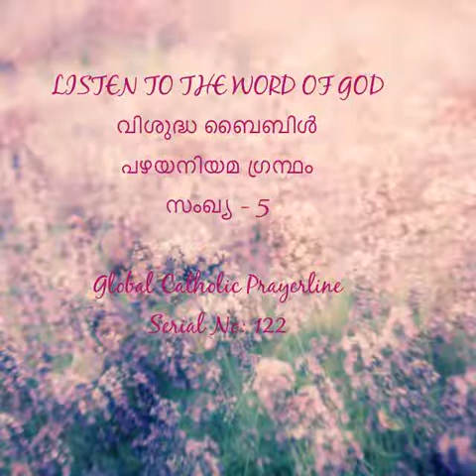Numbers 05-സംഖ്യ - 5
Numbers -05
സംഖ്യ - 5